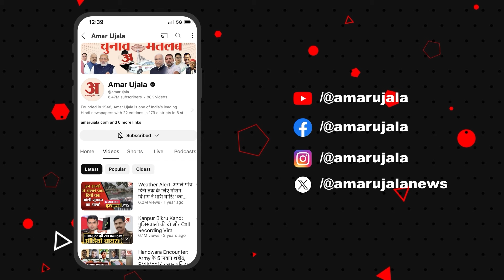Kannauj Case Update: जेल जाते समय Nawab Singh Yadav ने कर दिया बड़ा खुलासा! | UP News | UP Police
कन्नौज में किशोरी संग छेड़खानी के आरोप में गिरफ्तार नवाब सिंह यादव की पुलिस ने आपराधिक कुंडली खंगालनी शुरू कर दी है। जेल भेजने के बाद पुलिस ने सोमवार की देर शाम नवाब के खिलाफ अब तक दर्ज अलग-अलग मुकदमों की सूची जारी की। इसमें बलवा, लूट, मारपीट, धोखाधड़ी के मामले शामिल हैं, जो सदर और तिर्वा कोतवाली में दर्ज हैं। हालांकि नवाब सिंह यादव के समर्थकों का तर्क है यह सभी मुकदमें राजनीतिक गतिविधियों से जुड़े हैं।

The police have started investigating the criminal horoscope of Nawab Singh Yadav, arrested on charges of molesting a teenage girl in Kannauj. After sending him to jail, late on Monday evening the police released the list of different cases registered against Nawab so far. This includes cases of rebellion, robbery, assault and fraud, which are registered in Sadar and Tirwa police stations. However, supporters of Nawab Singh Yadav argue that all these cases are related to political activities.